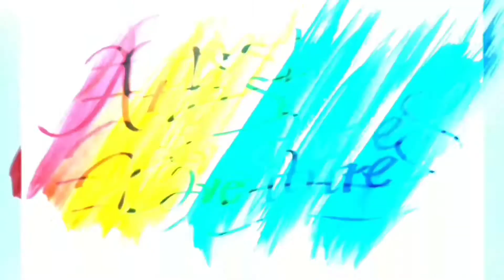Doing A Fast Phase Portrait Art | Artist Adventures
Materials used:
pure Charcoal powder
graphite pencils(hb,4h,8b,10b,12b)